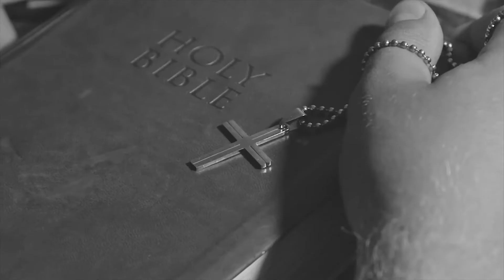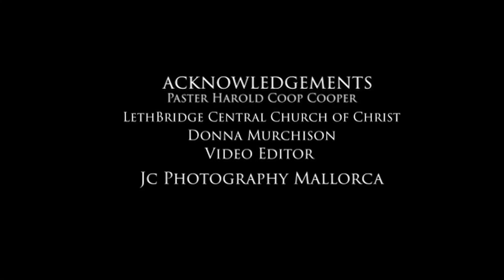Mike Murchison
When I Walked With You
words/music
Sourh Bar Music